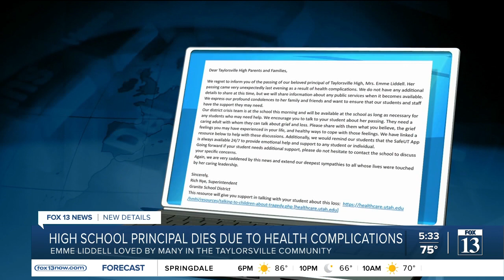Community mourns unexpected death of Taylorsville High principal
The Taylorsville High School community is mourning the unexpected loss of their beloved principal, Emme Lidell. Granite School District officials only shared that Liddell's death was a result of health complications.